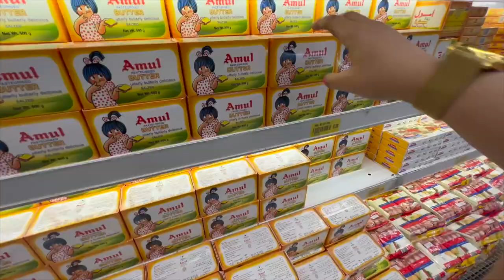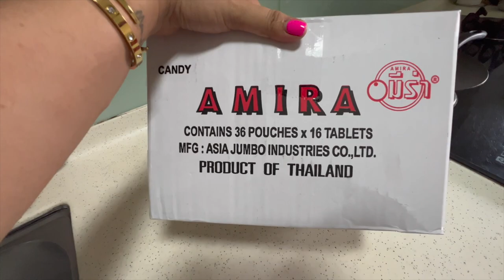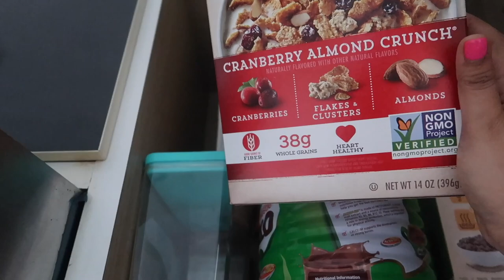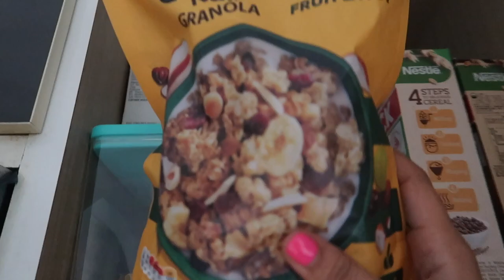INDIAN GROCERY IN SINGAPORE | INDIAN YOUTUBER IN SINGAPORE